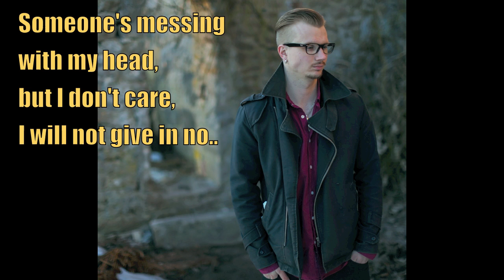Lukas Englund - Will not play your game(lyrics)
The Song "Will not play your game" from my EP "The Reason" with lyrics